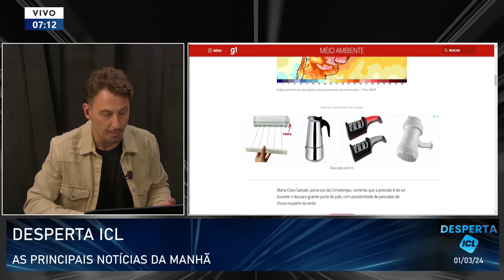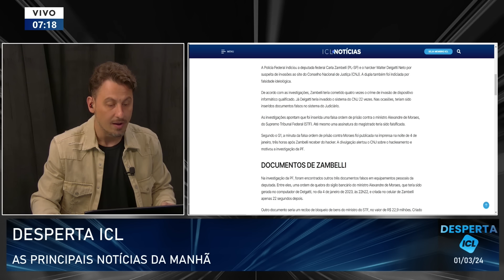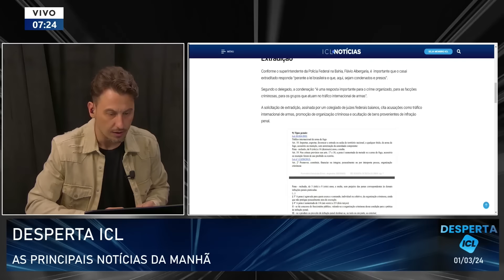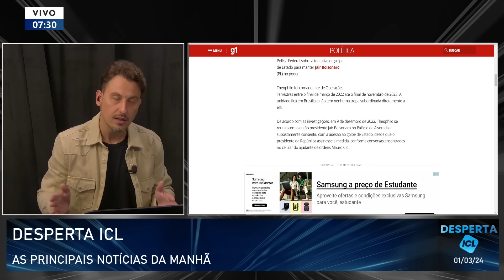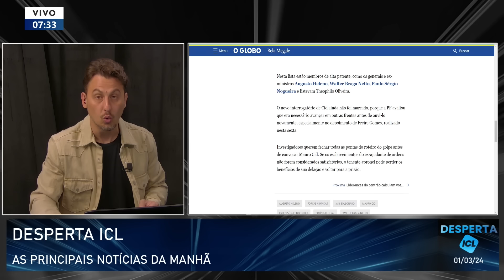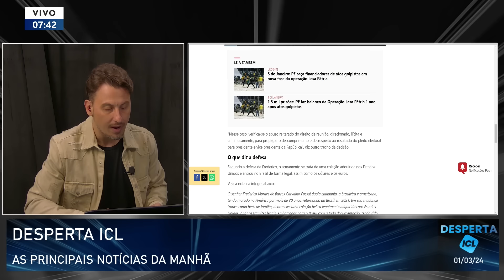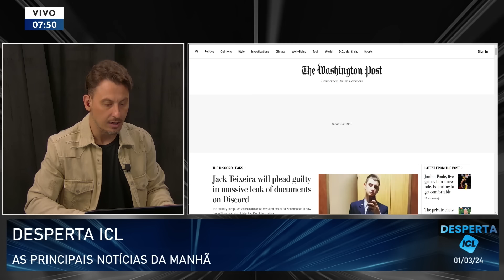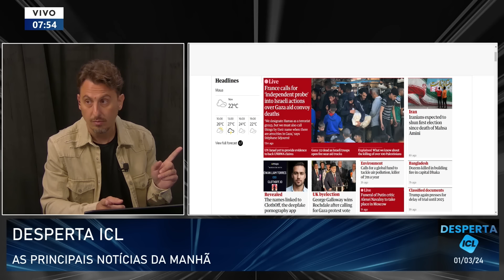DESPERTA ICL - 01/03/24 - POSSÍVEL DELAÇÃO DE GENERAL CAUSA PÂNICO NOS MILICOS